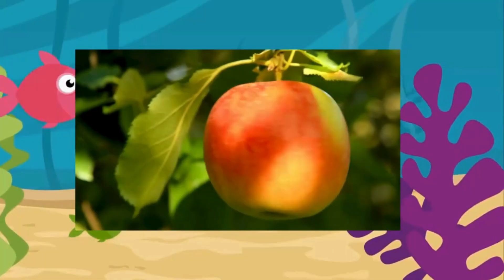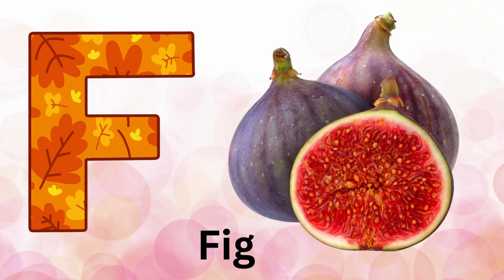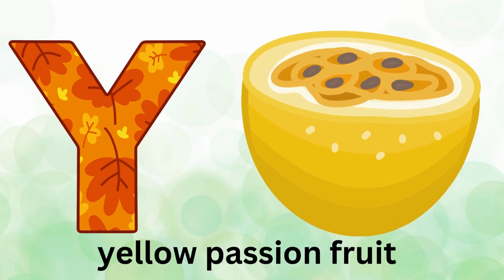Learn Abc Alphabet for children ||123 SONG & Much More#nurseryrhymes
wellcome to ABC kids Comfort Channel🌏.Dive into the ABC World of Wonders! 🎉✨ Our ABC Learning Video is a captivating journey through the alphabet, specially crafted for curious young minds. 🎶📚 Watch as their love for learning blossoms in this fun and educational experience.

Happy Learning  :)